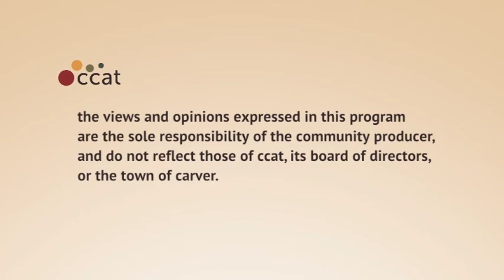Left Side of the Aisle #88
for the week for December 27, 2012 - January 2, 2013

This week:
- Chained-CPI takes away benefits
- Clown Award: Steve Lonegan of Americans for Prosperity
- Yes, there was a coordinated attack on the Occupy movement
- Outrage of the Week: NRA, the right wing, and gun violence
- And Another Thing: Why Christmas is on December 25